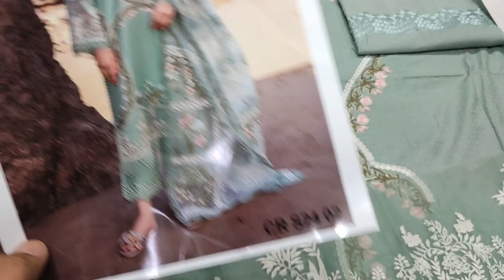Stylish Party Wear Dress For Summer Season // Pakistani Fashion Designer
video_id description
G5TGuutvwO0 SAQAFAT Collection

Stitched Dress